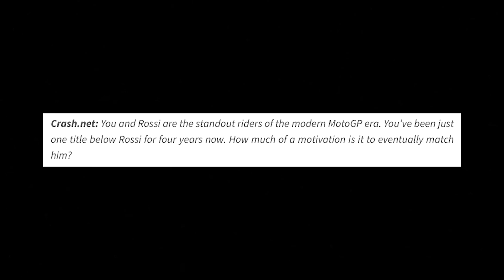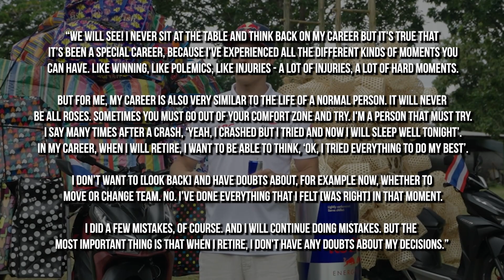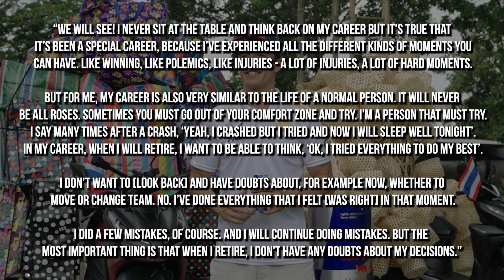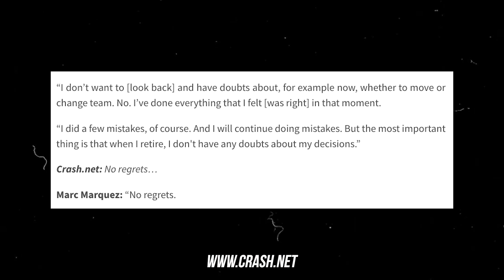Marc Marquez Exclusive! 🚨 What Motivates a MotoGP World Champion?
We interviewed Marc Marquez, as he prepares to leave Repsol Honda and join Gresini Racing to ride a Ducati in MotoGP.

It’s late afternoon on Thursday at the Thai MotoGP in Buriram. Marc Marquez strides into the Repsol Honda hospitality with the same sense of purpose as he enters a racetrack.

After a handshake, he sits down on the opposite side of the table, leans in and nods: "Okay, let's go!"

We discuss all things Honda, Gresini Racing, Valentino Rossi & the sense of not having any doubts or regrets about his move for the future.